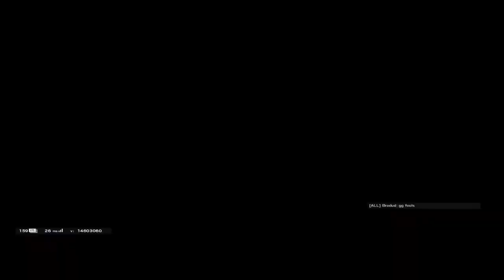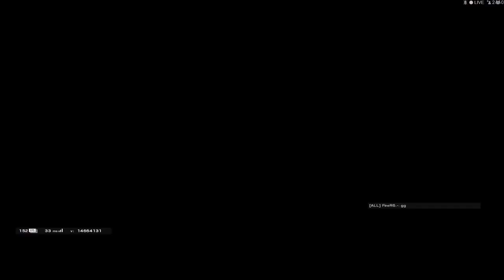I LOVE the NEW AMARU- Rainbow Six Siege